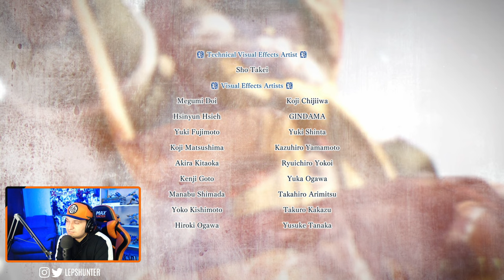Nergigante Ferrenho e Shara Ishvald - FINAL INCRÍVEL dessa história | Detonado MHW Iceborne #15